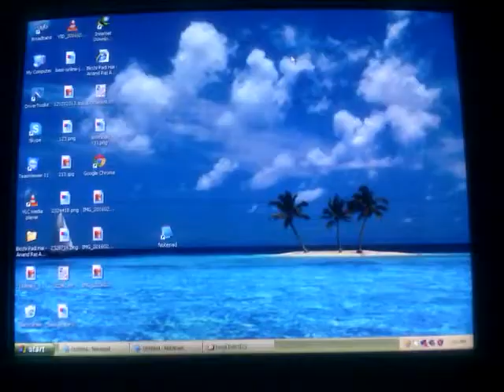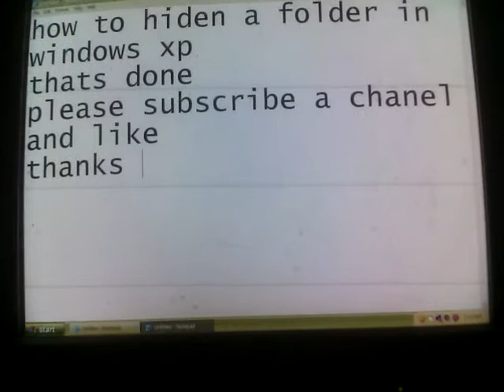how to hiden a folder 2016 latest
how to hiden a folder , hide folder , facebook hacker ,nice sharing videos , pakistani videos , online ustad .com